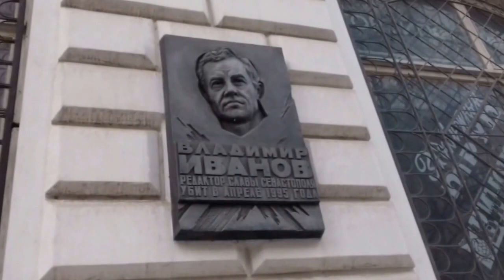Редакция газеты "Слава Севастополя"